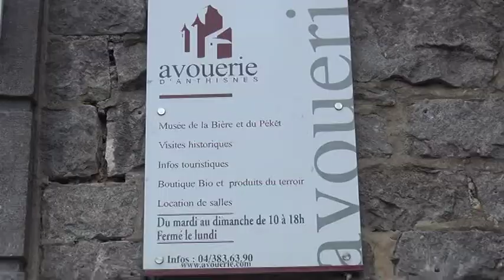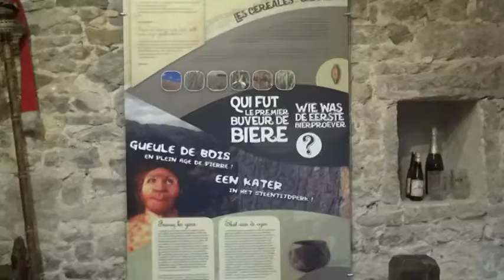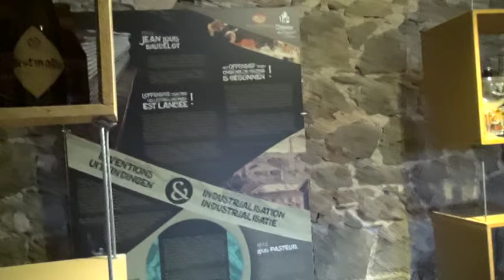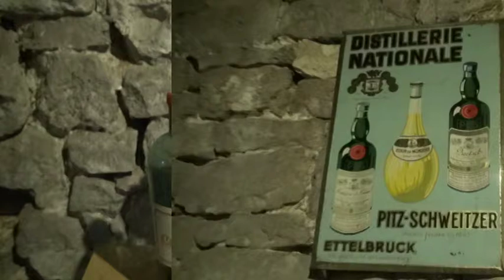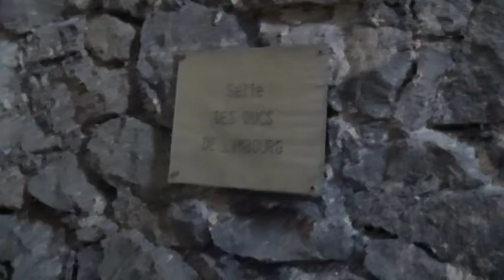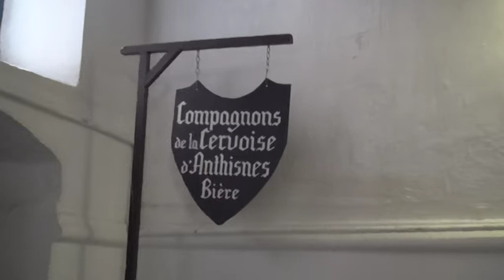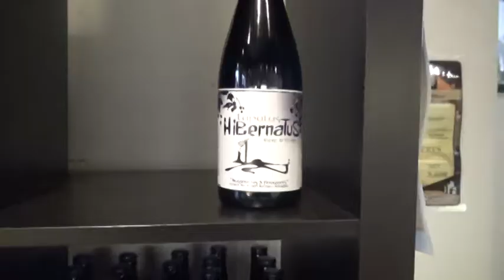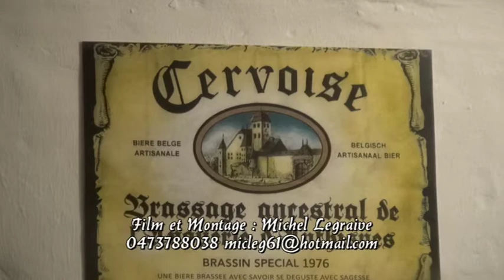Visite du musée de la bière et du peket à Anthisnes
Visite du musée de la bière et du peket au château de l'Avouerie d'Anthisnes.